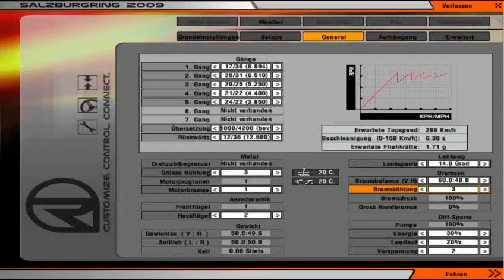rF - DRM auf dem Salzburgring 2009